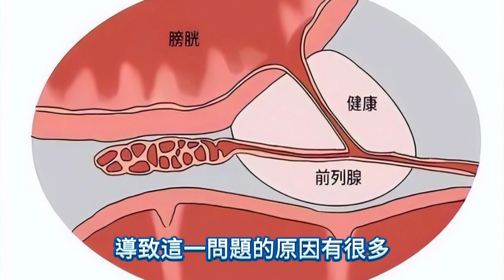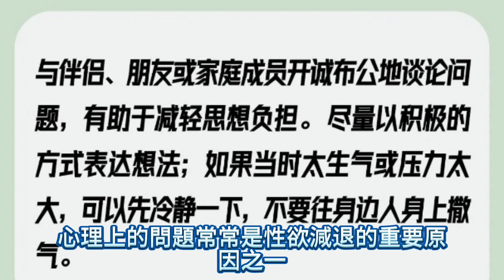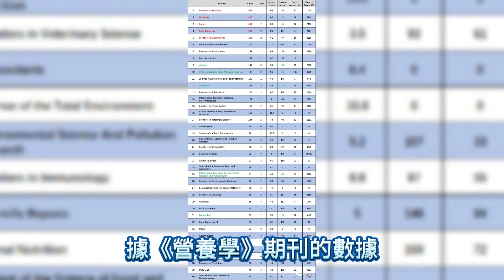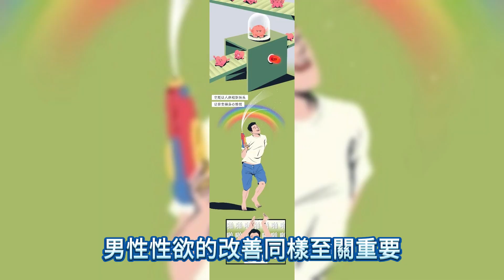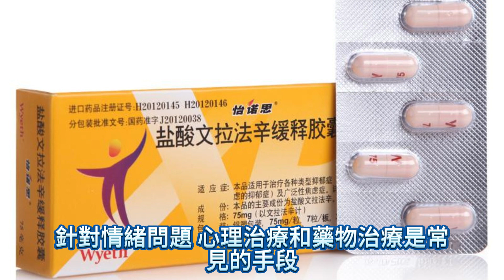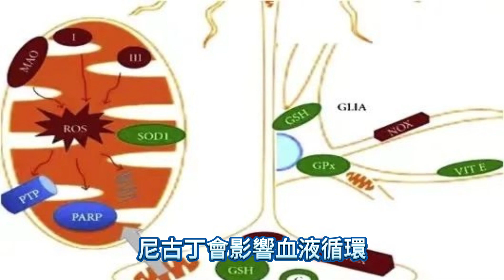男人性欲減退沒意思，是時候吃點這些了!很多妻子都收藏了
李先生今年45歲，是一家公司的中層管理人員。最近，他發現自己在夫妻生活中的興趣和精力大不如前，性欲明顯減退。由於工作壓力大，經常加班熬夜，再加上不規律的飲食和缺乏運動，李先生的身體狀況逐漸惡化。

這種情況不僅影響了他的自信心，也對夫妻關系產生了負面影響。李先生感到非常困擾，於是決定求助於專業醫生。

在醫生的建議下，通過調整飲食和生活習慣，李先生的性欲逐漸恢覆，夫妻生活也重現了往日的和諧。

一、性欲減退的常見原因
男性性欲減退是一個常見的問題，尤其是在35歲以上的中年男性中更為突出。導致這一問題的原因有很多，以下是一些主要因素：

1. 壓力和疲勞

現代社會競爭激烈，許多男性面臨巨大的工作壓力和生活壓力。長期的精神緊張和身體疲勞會導致體內激素水平失衡，進而影響性欲。

據《男性健康》期刊的一項研究，過度的工作壓力和長期疲勞會顯著降低男性的性欲。

這是因為壓力會導致體內皮質醇水平升高，而皮質醇的增加會抑制睪酮的分泌，而睪酮是男性性欲的主要驅動因素。

2. 不良飲食習慣

不健康的飲食習慣也是導致性欲減退的重要原因之一。過量攝入高脂肪、高糖分的食物，缺乏必要的營養素，會導致體內代謝紊亂，影響性健康。

缺乏鋅、硒、維生素D等關鍵營養素，會直接影響睪酮的生成和性功能。據《營養學》期刊的研究，男性如果長期缺乏這些營養素，性欲會明顯減退。

3. 缺乏鍛煉

運動不足是現代人普遍存在的問題。適度的運動不僅有助於保持良好的身體健康，還有助於促進血液循環，提高睪酮水平，從而增強性欲。

研究表明，規律的有氧運動和力量訓練可以有效提高男性的睪酮水平，改善性欲減退的狀況。

4. 心理因素

心理狀態對性欲的影響不可忽視。焦慮、抑郁、對自己身體的不自信等負面情緒都會抑制性欲。

心理上的問題常常是性欲減退的重要原因之一，需要通過積極的心理調適和專業的心理治療來解決。

二、改善性欲的飲食建議
改善男性性欲，飲食是一個非常關鍵的因素。許多研究表明，某些營養素對提升男性性功能有著積極的作用。

鋅是睪酮合成的重要元素，對男性生殖健康有著至關重要的作用。研究表明，鋅不足會導致睪酮水平下降，從而影響性欲。

硒同樣是男性生殖系統健康所需的微量元素，具有抗氧化作用，可以保護生殖細胞免受自由基的損害。

根據《營養學》期刊的一項研究，適量補充鋅和硒，可以顯著提高睪酮水平，改善性功能。

富含鋅和硒的食物有很多，海鮮類如牡蠣、貝類，堅果如巴西堅果，都是很好的選擇。每日適量食用這些食物，有助於維持男性的性健康。

維生素D不僅對骨骼健康重要，對男性的性健康也有顯著影響。研究顯示，維生素D不足與睪酮水平低下存在顯著關聯。

陽光是維生素D的主要來源，但現代人尤其是城市居民，日照時間不足，容易導致維生素D缺乏。據《營養學》期刊的數據，適量補充維生素D可以顯著提高睪酮水平，增強性欲。

富含維生素D的食物包括魚類如鮭魚、金槍魚，蛋黃和強化乳制品等。通過飲食和適當的日光照射，補充維生素D，對於改善男性性欲有很大幫助。

抗氧化劑對保護身體細胞免受自由基的損害有重要作用，特別是對生殖細胞的保護尤為關鍵。

富含抗氧化劑的食物如藍莓、草莓、菠菜等，不僅可以提高整體健康水平，還能改善性功能。每日攝入足夠的抗氧化劑，能夠幫助男性維持健康的性欲。

三、健康生活方式的調整
除了飲食，健康的生活方式對男性性欲的改善同樣至關重要。科學的生活方式不僅能增強身體的整體健康，還能直接提升性功能。

1. 定期鍛煉

運動對身體健康的好處不言而喻。規律的運動不僅能幫助控制體重、提高心肺功能，還能促進睪酮的分泌。

具體的運動建議包括每周進行150分鐘的中等強度有氧運動，如跑步、遊泳等，以及每周進行兩次的力量訓練，如啞鈴、俯臥撐等。通過規律的運動，可以有效提高身體素質，增強性功能。

2. 減輕壓力

現代社會中，壓力是導致性欲減退的重要因素之一。長期的心理壓力會導致體內皮質醇水平升高，抑制睪酮的分泌，從而影響性欲。學會管理和減輕壓力，對改善性功能非常重要。

一些減壓方法如瑜伽、冥想、深呼吸練習等，可以有效幫助放松身心，降低皮質醇水平。根據《心理學》期刊的一項研究，冥想和瑜伽不僅可以減輕壓力，還能提高幸福感，進而改善性欲。

針對情緒問題，心理治療和藥物治療是常見的手段。心理治療如CBT，可以幫助患者調整負面思維模式，改善情緒狀態。

必要時，醫生可能會開具抗抑郁藥或抗焦慮藥，幫助恢覆正常的神經遞質平衡，從而改善性欲。

3. 保持良好的睡眠

睡眠對身體健康有著不可替代的作用，尤其是對性功能的影響更為直接。充足的睡眠可以促進體內激素的平衡，特別是夜間是睪酮分泌的高峰期。長期睡眠不足會導致睪酮水平下降，從而影響性欲。

建議每天保持7-8小時的優質睡眠，養成規律的作息時間，避免熬夜。研究表明，良好的睡眠習慣有助於維持睪酮水平，改善性欲。

4. 戒煙限酒

吸煙和過量飲酒是影響性功能的主要因素之一。尼古丁會影響血液循環，損害血管健康，從而影響性功能。酒精攝入過多會導致睪酮水平下降，長期大量飲酒會引發性功能障礙。

通過戒煙限酒，男性可以顯著改善性功能，提升性欲。研究表明，戒煙後幾周內，性功能就會有顯著改善，而適量飲酒則有助於心血管健康，但過量飲酒則不利於性健康。

男性性欲減退是多方面因素共同作用的結果。通過科學合理的飲食、健康的生活方式、有效的心理調適和良好的夫妻溝通，男性可以顯著改善性欲，提高生活質量。

醫生建議，男性應全面關注自己的性健康，通過多種方法的綜合應用，達到最佳的效果。這不僅有助於個人健康，也有助於夫妻關系的和諧與幸福。